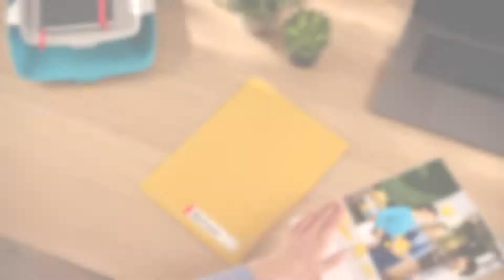Leitz Cosy Privacy zichtmap met tabbladen, met 3 tabs-compartimenten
Voel je thuis, waar je werkdag je ook brengt met de Cosy Range van Leitz. Met zijn minimalistische ontwerp en uitnodigende kleuren met matte afwerking, kan je stijl en kleur toevoegen aan jouw werkruimte. De Cosy Privacy zichtmap met tabbladen is ontworpen voor het vervoeren en sorteren van gevoelige persoonlijke en zakelijke documenten, waarbij de inhoud beschermd en uit het zicht wordt gehouden. Deze A4 3-pak zichtmappen met tabbladen van topkwaliteit zijn de perfecte aanvulling op jouw (thuis)kantoor en zorgt ervoor dat je de hele dag ontspannen en productief blijft.